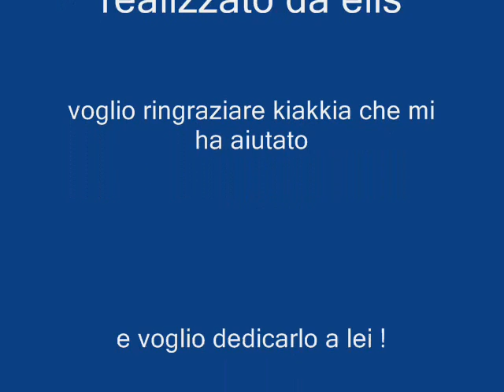hermione_draco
è un video su hermione e draco sulle note della musica "BubbleGumLove"